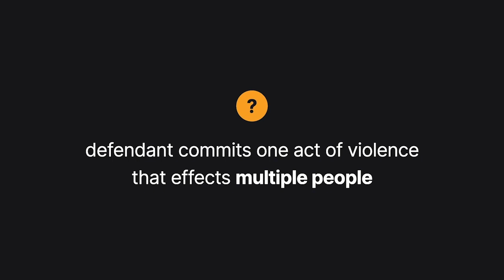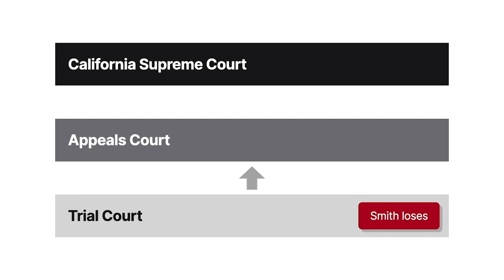People v. Smith Case Brief Summary | Law Case Explained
People v. Smith | 124 P.3d 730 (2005)

Attempted murder requires specific intent to kill the victim. So, what happens when a defendant commits one act of violence that effects multiple people? Can that defendant be found to have intended to kill them all despite the singular act? The case of People versus Smith addressed this question.

Karen A. drove her boyfriend, Renell T., to a friend’s house. Their baby was sitting in a rear- facing car seat directly behind Karen. She parked at the curb and waited after Renell got out. At that point, Karen’s ex-boyfriend, Jarmaal Smith, walked up to the car, saw the baby through the window, and said to Karen, quote, “Don’t I know you, bitch?” unquote. Renell returned to defend Karen but backed off after seeing a handgun in Smith’s waistband. Renell got in the car and Karen started to drive off. Smith then stood directly behind the driver’s side and shot a thirty-eight-caliber bullet from a car length away. The bullet went through the back window and Karen’s headrest, barely missing both the baby and Karen.

The People of California charged Smith with two counts of attempted murder, one for Karen and one for the baby.

The jury convicted Smith on both counts. On appeal, Smith challenged only his attempted-murder conviction as to the baby, arguing that the evidence failed to establish that he intended to kill the baby. The court of appeal affirmed, and the California Supreme Court granted review.

Want more details on this case? Get the rule of law, issues, holding and reasonings, and more case facts

Have Questions about this Case? Submit your questions and get answers from a real attorney